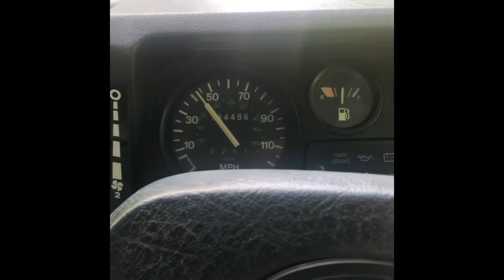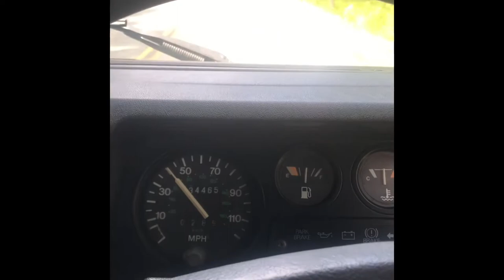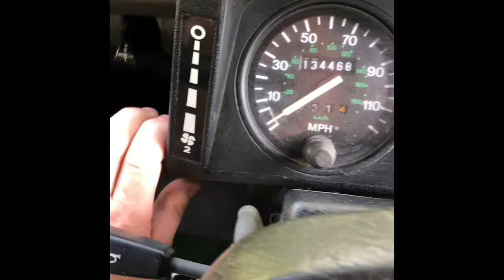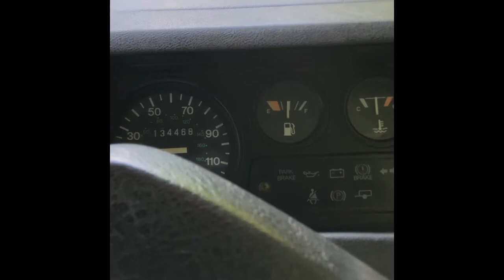1995 Land Rover Defender 90 - SOFT TOP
With the legendary 300Tdi engine, in British Coniston green with a brand new Exmoor Trim canvas top.